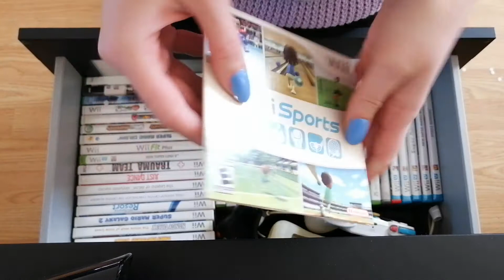ASMR | Video Game & Controller Tapping & Scratching | Fast ASMR | No Talking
Hey everyone! Today I will be tapping and scratching on some stuff in my video game drawer. Hope you enjoy!